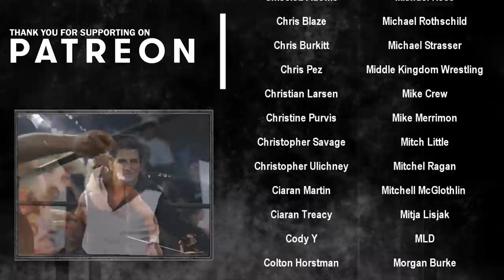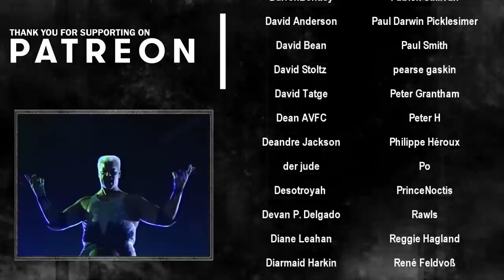WCW World War 3 1997 - The "Reliving The War" PPV Review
WCW World War 3 1997 took place in Auburn Hills, Michigan on November 23rd 1997. The event was headlined by the WCW World War 3 battle royal where 60 superstars (WCW and nWo) competed in a 3 ring battle royal, the winner of the World War 3 match would then receive a WCW Championship match at SuperBrawl VIII in 1998.

With the company looking ahead to the big Starrcade 97 show and the Sting vs Hollywood Hogan main event, the World War 3 match felt more like an afterthought. nWo guys Buff Bagwell, Scott Hall, Randy Savage, Curt Hennig and more are trying to secure that title shot in the event that Sting wins at Starrcade, while WCW guys such as DDP, The Giant, and Lex Luger want to earn the title shot to keep the title away from the nWo at all costs.

Other matches on the show include Ultimo Dragon vs Yuji Nagata, Ric Flair vs Curt Hennig and Rey Mysterio vs Eddie Guerrero.

00:00 - Intro
01:06 - Faces of Fear vs Glacier & Ernest Miller
03:03 - Disco Inferno vs Saturn
05:25 - Ultimo Dragon vs Yuji Nagata
07:53 - The Steiners vs The Blue Bloods
08:43 - Scotty Riggs vs Raven
11:27 - Steve McMichael Promo
12:01 - Steve McMichael vs Alex Wright
13:20 - Eddie Guerrero vs Rey Mysterio
15:49 - Curt Hennig vs Ric Flair
18:51 - World War 3 Battle Royal
24:27 - Final Thoughts / Credits